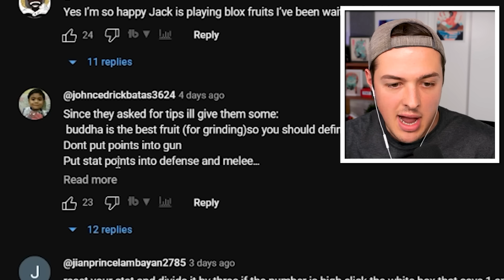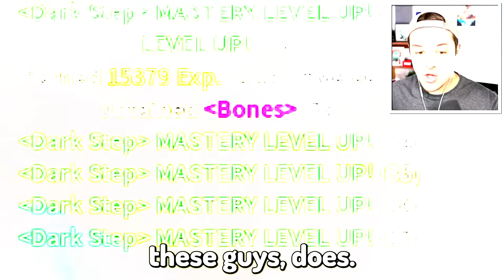Upgrading NOOB to GOD BUDDHA in BLOX FRUITS (roblox)